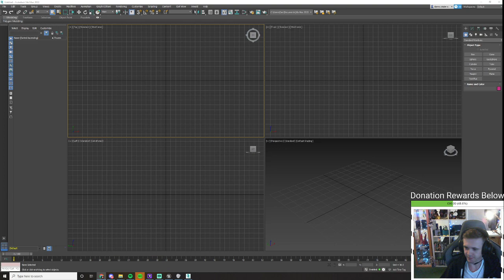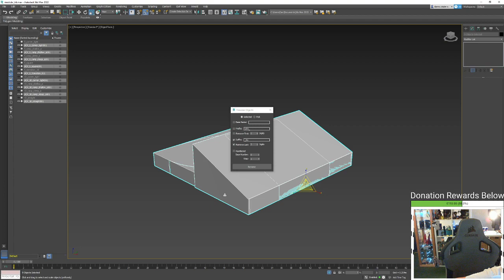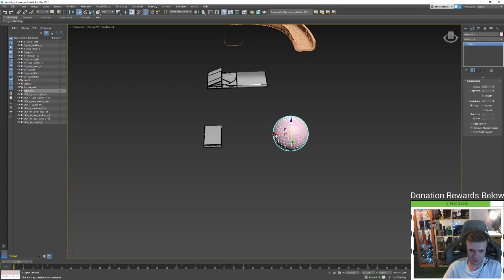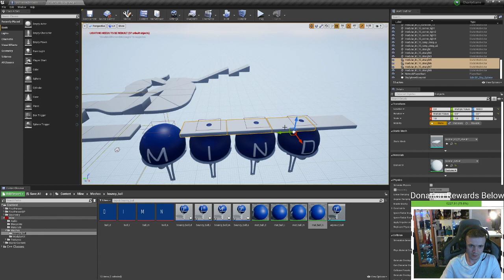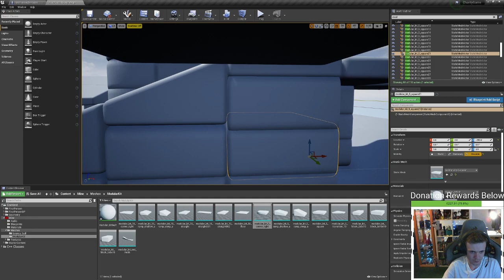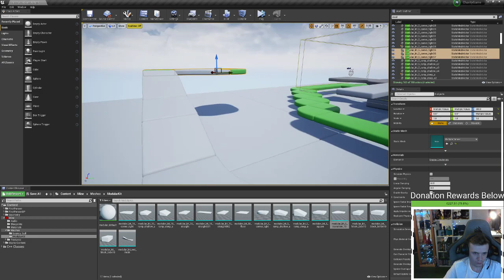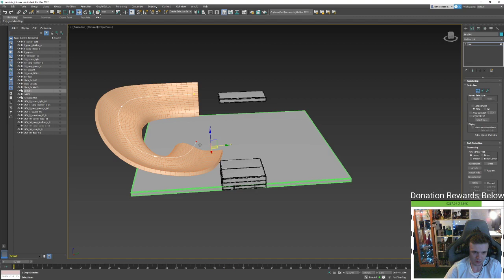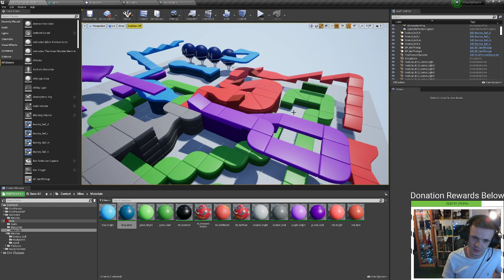#1: Making a Game for Mental Health